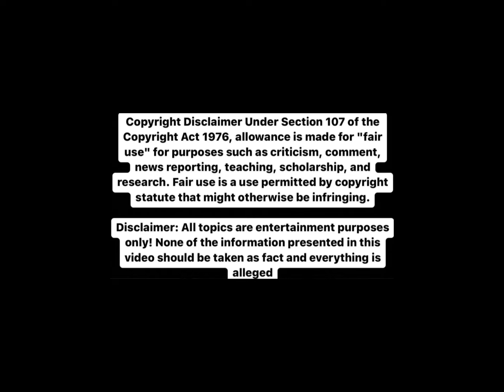MELODY SHARI CONTINUES TO INCREASE HER TERRITORY